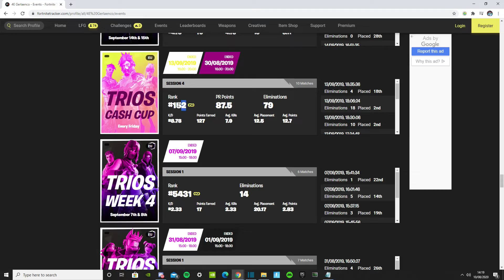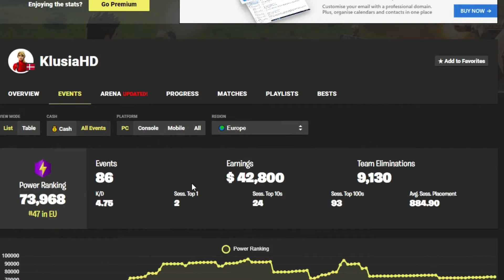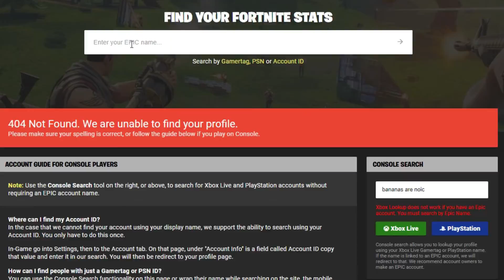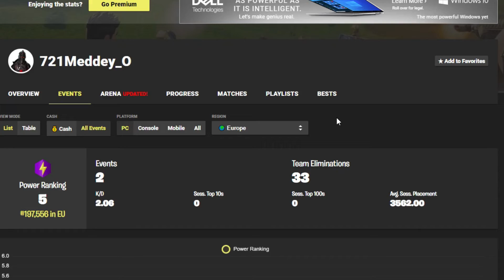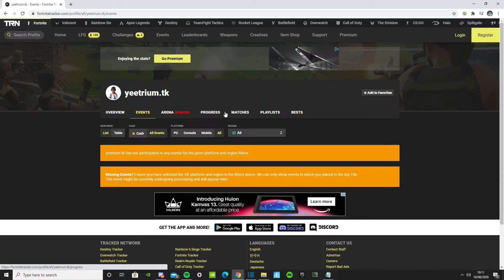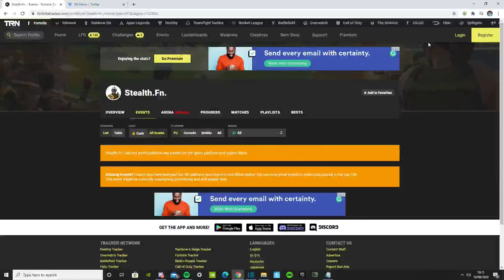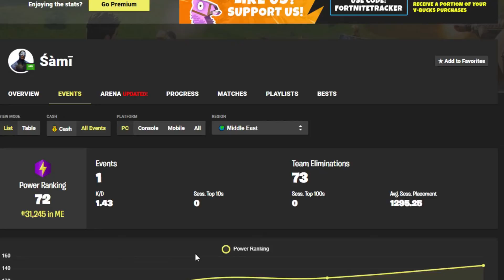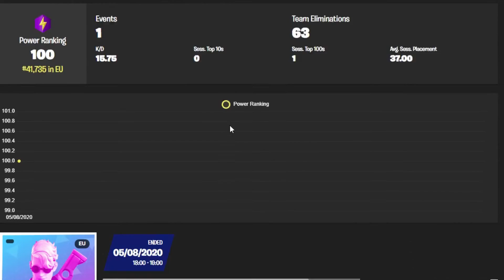How Many Earnings Players Have In Solo Cash Cups (Exposing)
Today I Expose Players Fortnite Stats That I Kill In The Solo Cash Cup
❤ USE CREATOR CODE: YUNGSURGE (ad)
🎥 Watch all my Fortnite highlights videos here: YouTube.com/c/yungsurge/

best fortnite controller settings after nerf,
best fortnite console settings after nerf
best cu